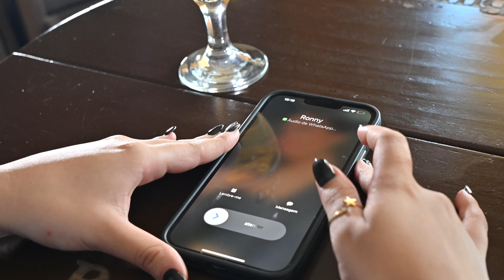Clipe Rony Calor de Minas - cover Te vi bebi